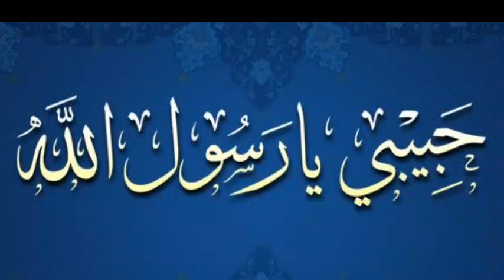(من أجمل أناشيد ❤((Одна из самых красивых песе)